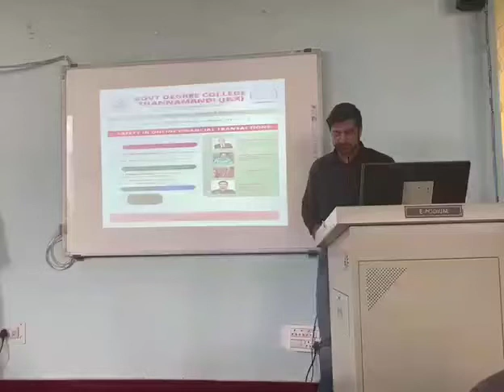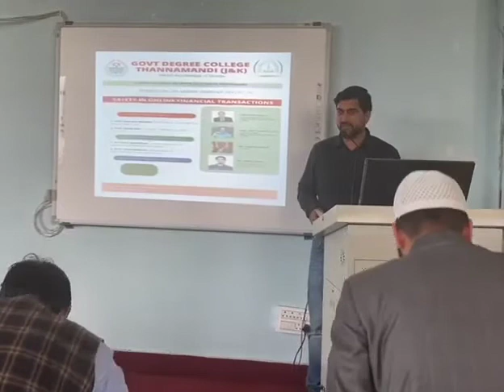Inaugural Function of One Day National Workshop on "Safety in Online Transactions".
Inaugural Function of One Day National Workshop on "Safety in Online Transactions" Organised by Govt. Degree College Thannamandi.